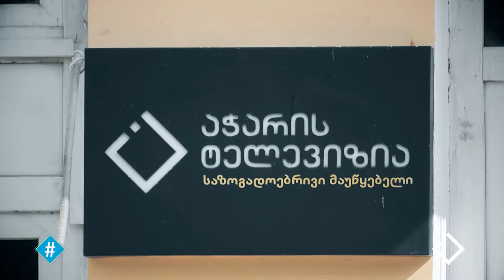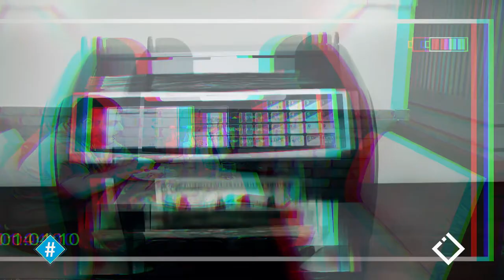რაში 'ამხილა' ბიძინა ივანიშვილმა - აჭარის ტელევიზია?! / ჰეშთეგი / Hashtag